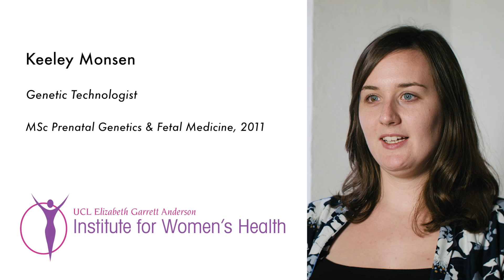Employability Careers in Genetics - Keeley Monsen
Keeley Monsen, IfWH Alumini,  talks about her role as a genetic technologist and has experience in both Molecular and Cytogenetics laboratories, predominantly within the NHS.